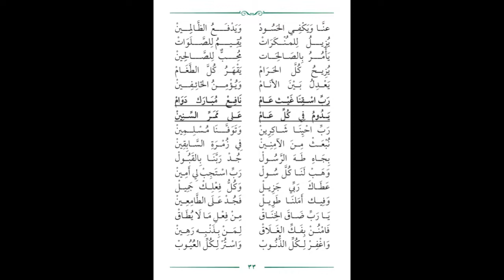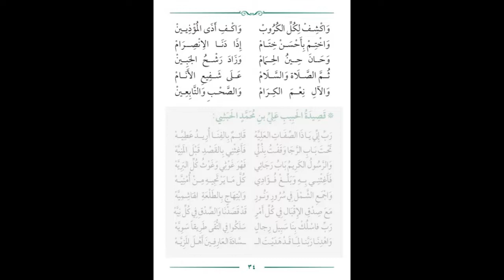Ya ArhamarRahimeen Farrij Ala Al-Muslimeen - Habib Abdullah Bin Hussein Bin Tahir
Qasida always played before the Wird al-Lateef is recited before Maghrib in Dar al_mustafa on the radio Nur al-Imaan station in Tarim.